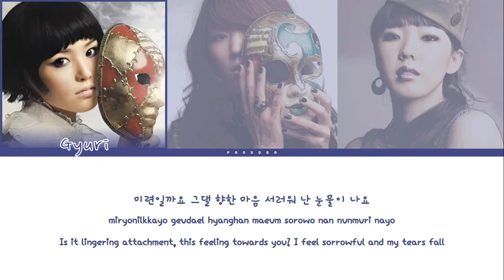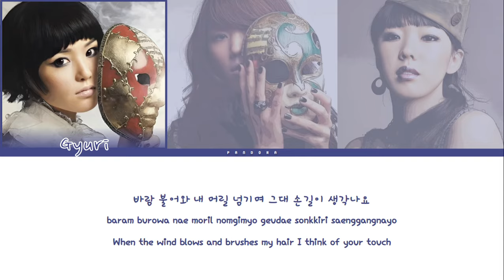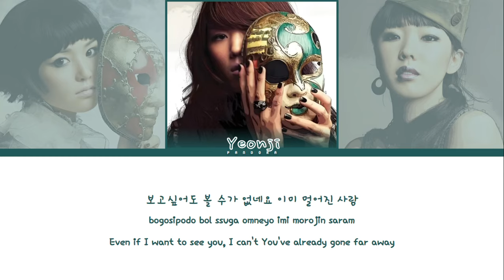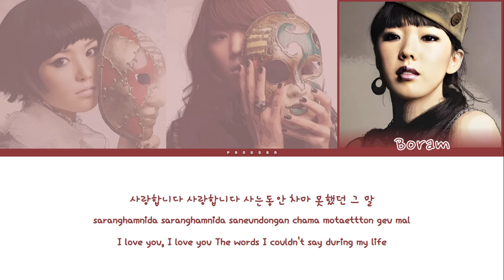Seeya - Yearning Song (사모곡) | Color Coded Lyrics (Eng/Rom/Han/가사)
SEEYA (씨야) consists of 3 original members that made their debut on
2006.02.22  with the full album THE FIRST MIND

𝗔𝗹𝗯𝘂𝗺: Brilliant Change
𝗧𝗿𝗮𝗰𝗸 𝗡𝘂𝗺𝗯𝗲𝗿: 7
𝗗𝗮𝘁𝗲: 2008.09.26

𝗢𝘁𝗵𝗲𝗿 𝗔𝗹𝗯𝘂𝗺 𝗦𝗼𝗻𝗴𝘀:
1 가니 (Feat. SG워너비 (김용준), 황정음, Mario)
2 Hot Girl
3 Turn It Up
4 집으로 돌아오는길 (Feat. SG워너비 (김진호))
5 내가 울더라도
6 덩그러니
7 사모곡
8 I Wish
9 남자는 그래요
10 그 사람 (구두 Ⅲ)
11 솜사탕
12 나 없이도
13 Loving You